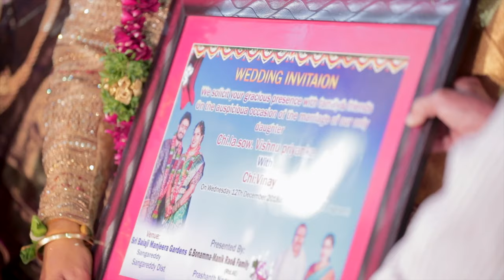VISHNU 💗 VINAY ( Beautiful Cinematic Complete Wedding Film )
💗 “The highest happiness on earth is the happiness of marriage.” 💗
Created & Presented by Priyansh Jain & Abeer Bhatnagar

Photography Team : Deepesh Meher, Priyansh Jain
Videography Team : Vinayak Ganti, Abeer Bhatnagar
Additional Photography & Videography : Irfan Khan, Babu & Ibrahim Khan
Assistant : Sri Nikith